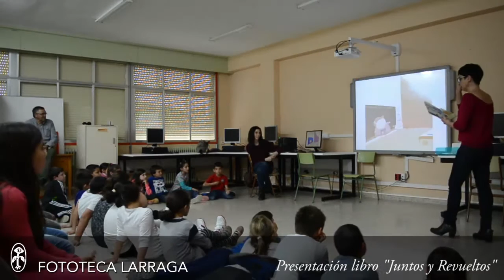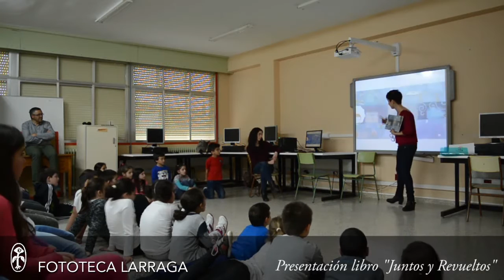Día del Libro 2016 C.P. San Miguel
Día del Libro 2016 C.P. San Miguel Larraga Navarra con Fundación Secretariado Gitano de Navarra y Mercedes Corretge